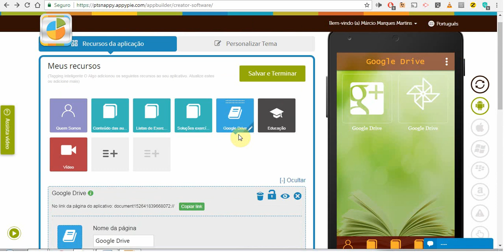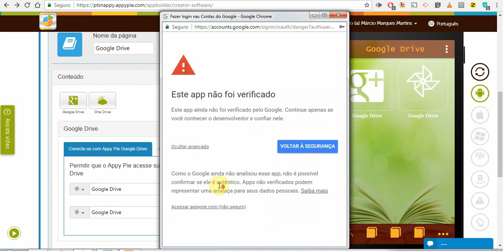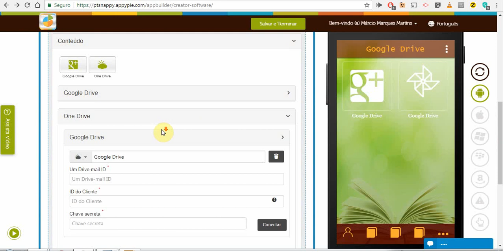Criando app no appy pie parte 5 - Opções "Educação" e "Google Drive"